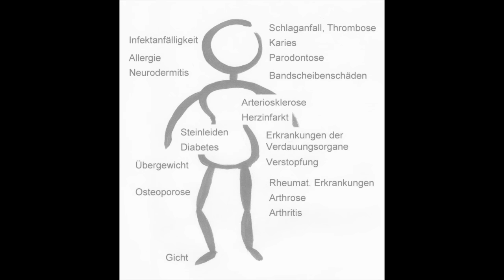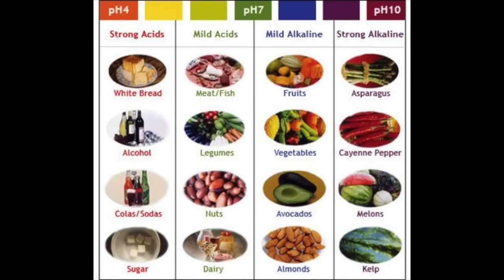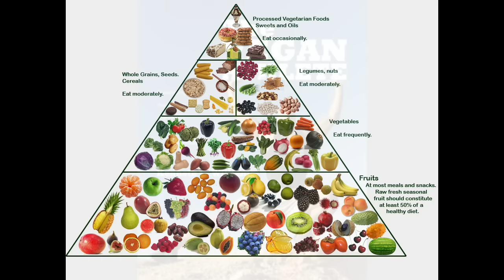Entgiftung und vegane Rohkost: Die Heilung für alles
Danke an den Übersetzer Paul Breuer.
Bildquellen in chronologischer Reihenfolge:
Rohkost-Pyramide 2: (unbekannte Quelle)
„hardest part of being vegan“: (unbekannte Quelle)